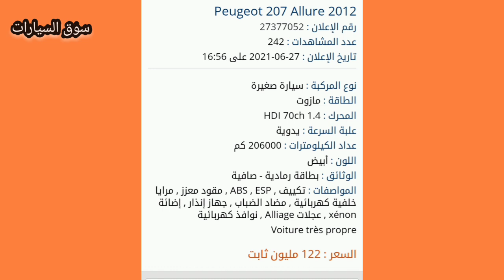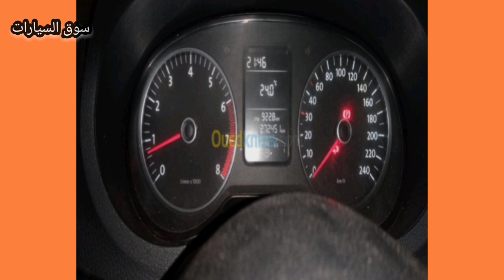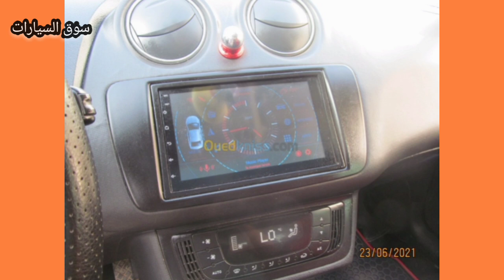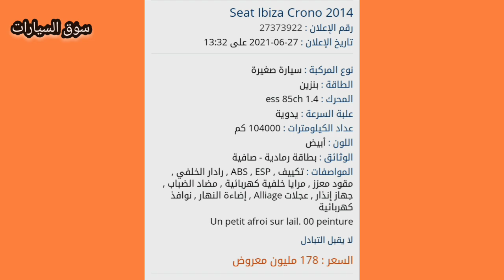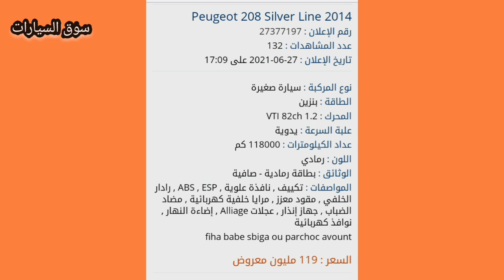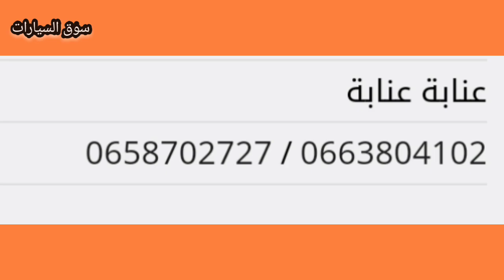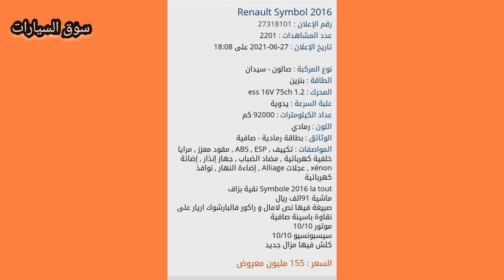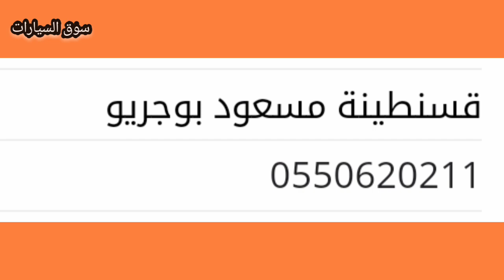اسعار السيارات في الجزائر 2021،سوق السيارات اليوم الاثنين 28 جوان،واد كنيس